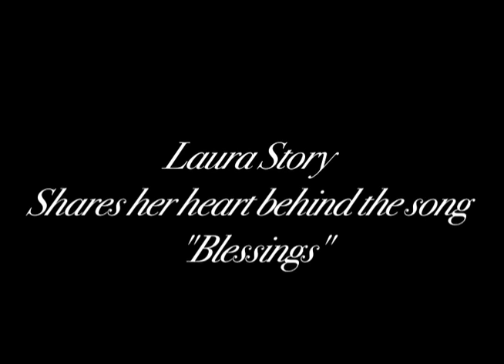Laura Story - "Blessings" Story Behind The Song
Laura talks about the inspiration and meaning behind her new single "Blessings" from her album Blessings